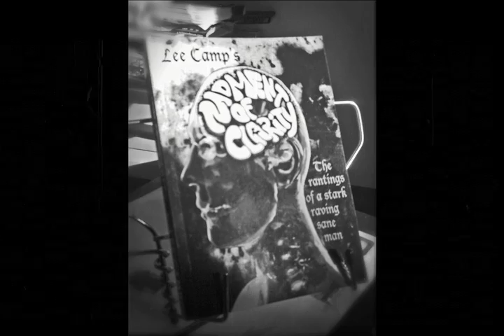"The Only Way To Make Congress Act Ethically?" - M.O.C. #122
Our elected officials seem to be willing to pass one shitty bill after another which harm women, poor people, gay people, or countless others. But I may just have the answer. [Also check out the MOC e-book at LeeCamp.net]